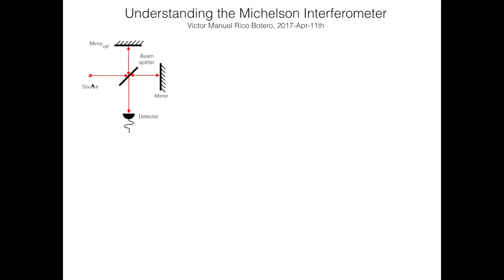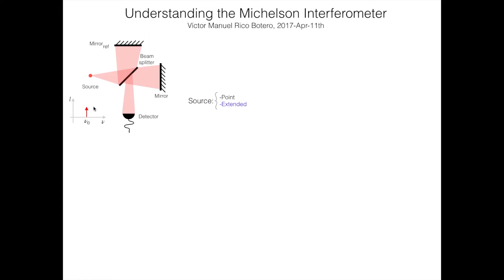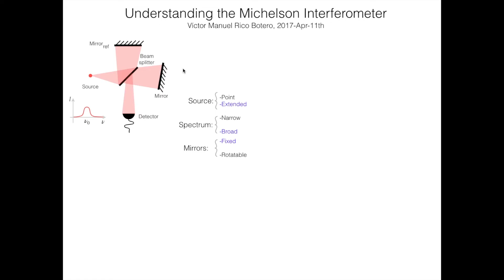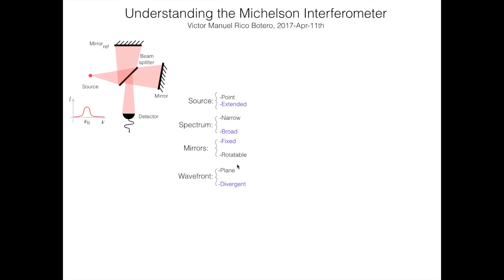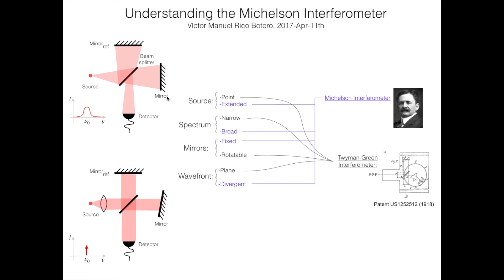Tutorial9.1: Interferómetro Michelson, generalidades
Se describen las principales partes del interferómetro de Michelson, y se compara con el interferómetro Twyman-Green.